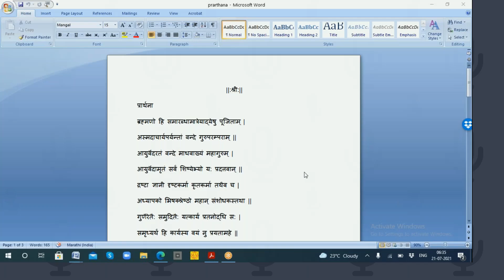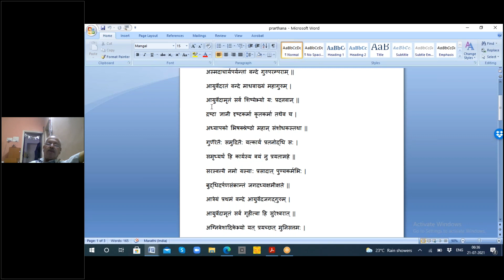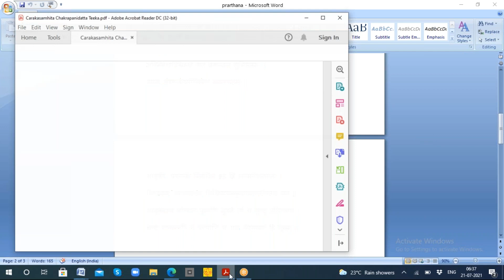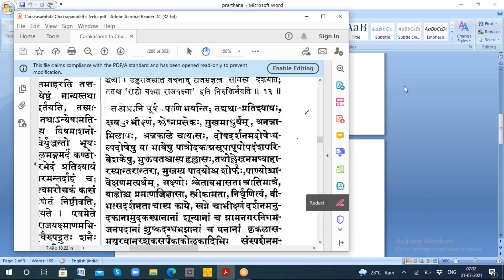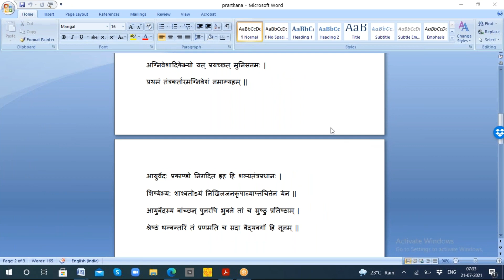2021 07 21 Vd Gadgil Sir Granth Vachan